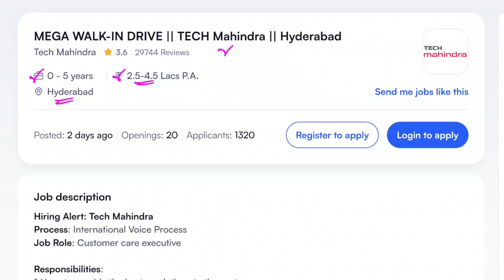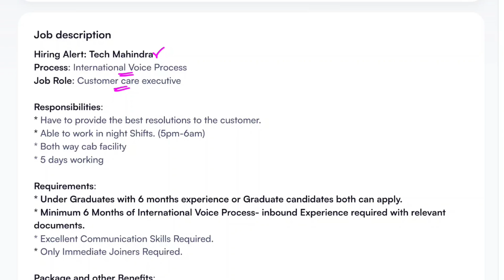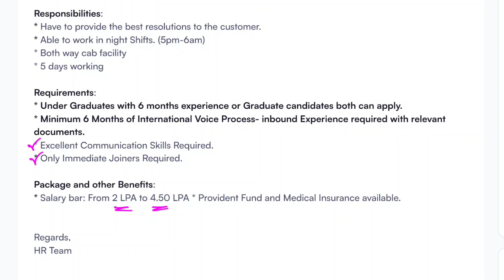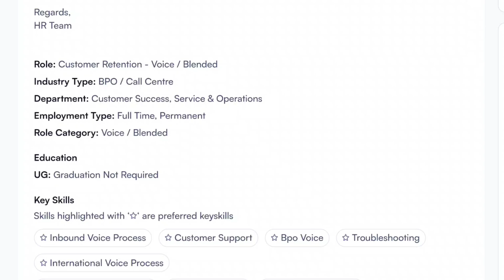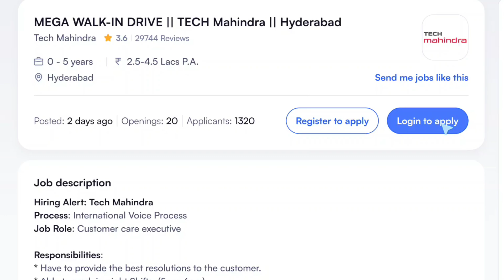12th పాసైతే చాలు జాబ్ | Latest Jobs in Telugu | Tech Mahindra Recruitment 2024 | Free Jobs 2024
12th పాసైతే చాలు జాబ్ | Latest Jobs in Telugu | Tech Mahindra Recruitment 2024 | Free Jobs 2024

✨ Topics Covered ✨
earn online
best income
paytm earning
zero investment
free money